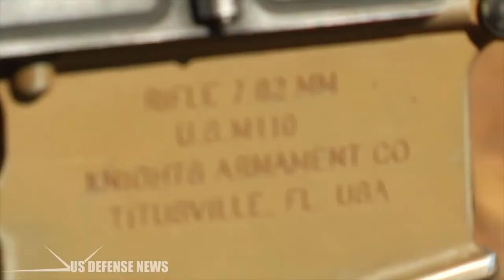Lục quân Hoa Kỳ đang thử nghiệm súng trường bắn tỉa M110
SBTNDC/VATV
Bản Tin Hoa Thịnh Đốn
Minh Thúy
Lục quân Hoa Kỳ đang thử nghiệm súng trường bắn tỉa